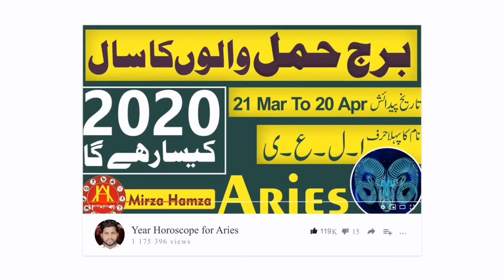Daily Horoscope in Urdu 03 JULY l By Astro Healing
Daily Horoscope in Urdu 03 JULY|By Astro Healing Ki Video Hai

🎥More Videos Of Our Channel🎥